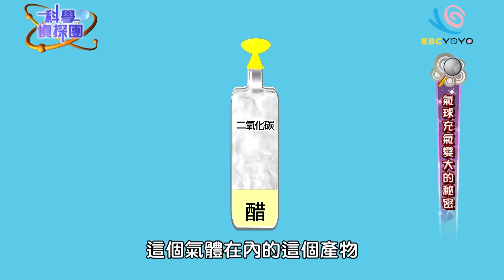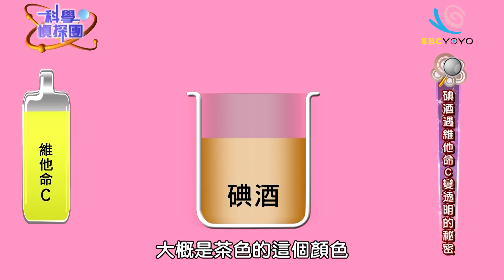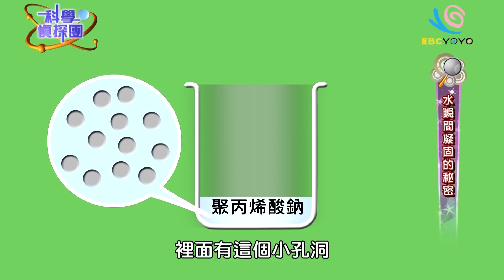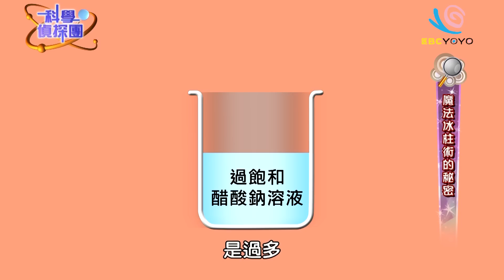【科學偵探團】科學魔法大進擊！｜第13集｜謎亞星 爓王 歐趴｜萌學園｜生活科學｜兒童節目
史上最豪華的萌騎士魔法六連發！

絢麗的五彩變化究竟是魔法？是科學？探索化學的種種神奇反應就在本集「科學魔法大進擊」。